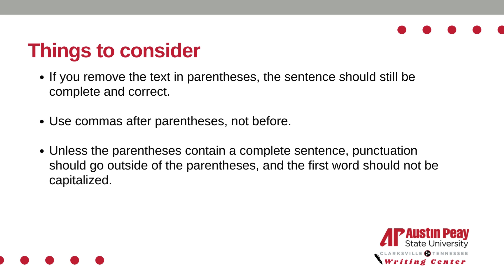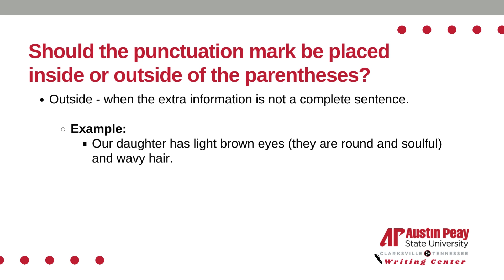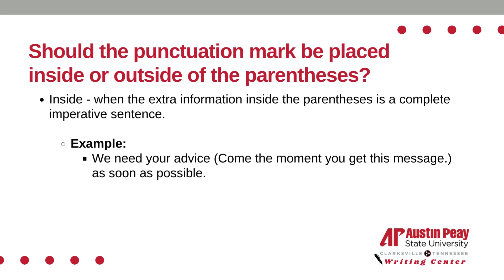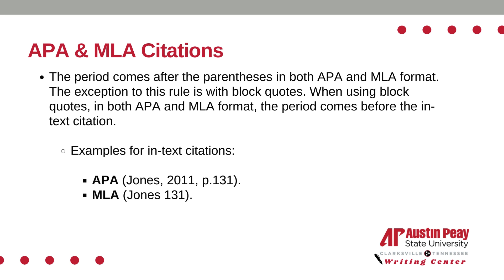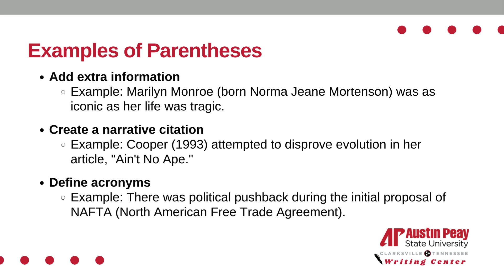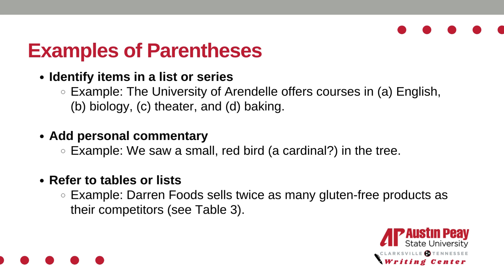Parentheses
Hello from the Austin Peay State University Writing Center located in Clarksville, Tennessee. We provide free one-on-one consultations for all currently enrolled students at our main campus and Fort Campbell campus.

The Writing Center at APSU is focused on empowering students within their writing skills wherever they are in their academic journey. Our Writing Center offers the opportunity for students to work one-on-one with fellow peer tutors as they encourage reflection and progress. Our goal is to provide a supportive space for students to explore their writing skills and experience the writing process.